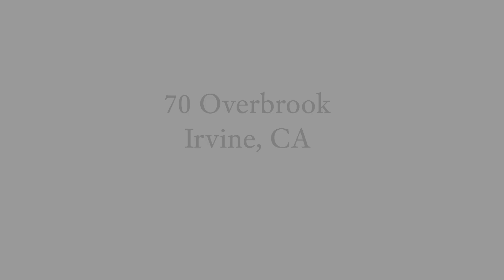70 Overbrook, Irvine, CA 92620